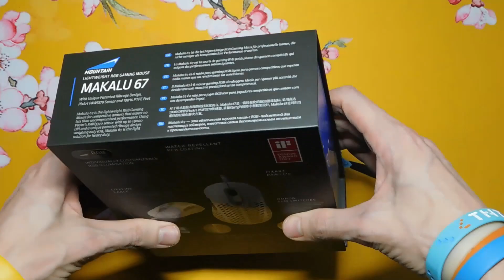Mountain Makalu 67 RGB Gaming Mouse Unboxing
Unboxing a Mountain Makalu 67 RGB Gaming Mouse